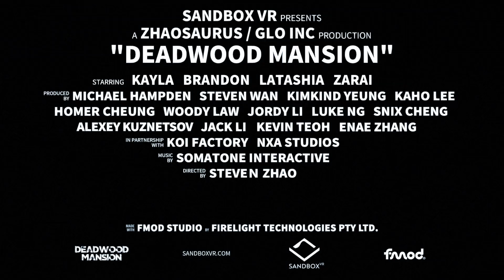Sandbox VR Las Vegas| Deadwood Valley Mansion